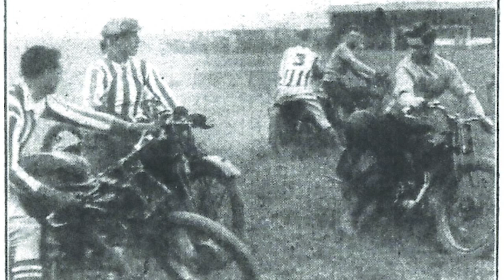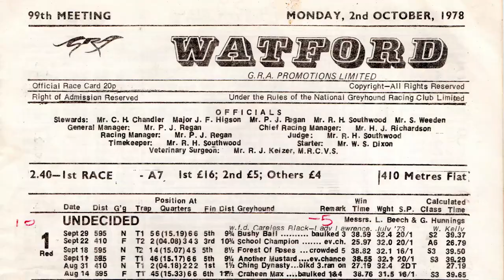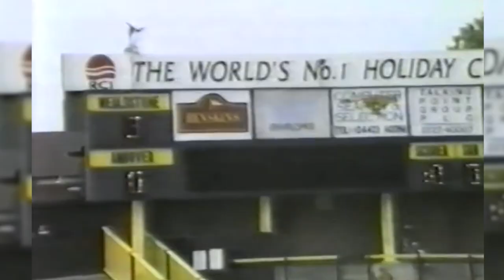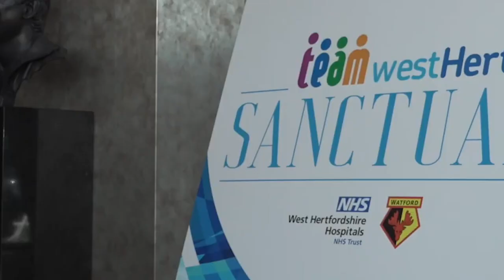100 Years At The Vic | Part Six: Beyond Football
Watch the final instalment of a six-part series documenting the history of Vicarage Road, as we celebrate our home ground's centenary!

This episode covers the various non-football events and activities which have taken place at the ground over the past 100 years, from motorcycle football and boxing to pop concerts and NHS vaccinations.

See all the latest from stars such as Ismaïla Sarr, João Pedro, Hassane Kamara, Maduka Okoye, Francisco Sierralta and many more.